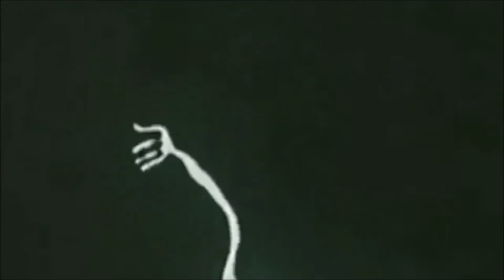CHUPAKABRA - The Rise of Chupakabra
Song recorded in 1997 by the cult dopecore band from Switzerland CHUPAKABRA.

CHUPAKABRA is:
FIORE - vocals/guitar
SHORN - guitar
MANU - bass
SWYL - drums

Special thanks to Beefcake the Mighty (GWAR).
CHUPAKABRA's logo designed by Jeff Golden (CROWBAR, SIX FEET UNDER)